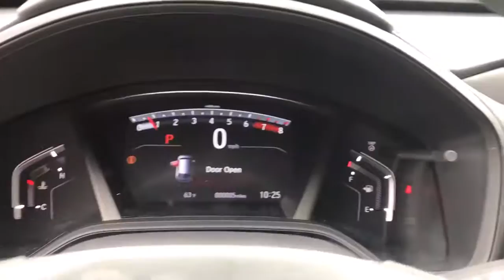2021 Honda CR-V Tenafly Manhattan,The Bronx, Jersey City, Paramus 63079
{EXT_COLOR] New 2021 Honda CR-V available in Tenafly, New Jersey,   at Honda of Tenafly. Servicing the Tenafly, Manhattan, Bronx, Jersey City & Paramus, NJ area.
2021 Honda CR-V Special Edition - Stock#: 63079 - VIN#: 7FARW2H79ME033822

Recent Arrival! Platinum White Pearl AWD 2021 Honda CR-V Special Edition 1.5L I4 DOHC 16V TEST DRIVE AT HOME! WE WILL BRING THE CAR TO YOU! within 15 miles, AWD.brbrHonda of Tenafly is New Jersey's First Honda dealership established in 1971. Family owned and operated for 48 years, we proudly serve all of New Jersey, New York, Connecticut, Pennsylvania and the entire United States.Call or to schedule your VIP test drive today! All prices plus tax, title, lic, and $779 documentary fee.